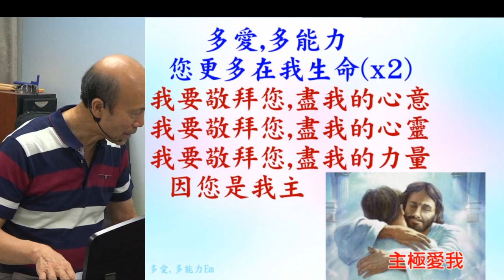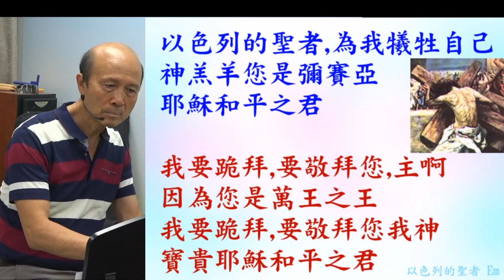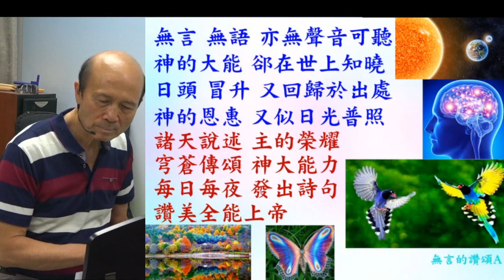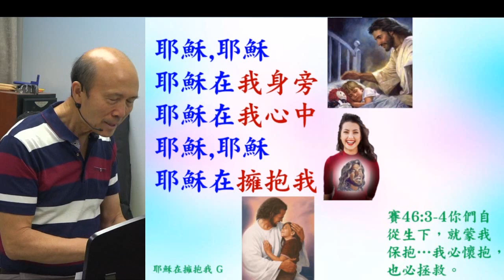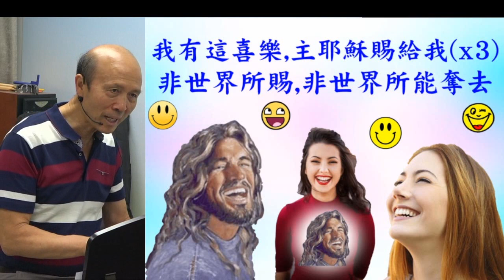葉牧師帶領敬拜帶領弟兄姊妹進入神強烈的同在 (詩歌: 1. 多愛多能力; 2. 以色列的聖者; 3. 無言的讚頌; 4. 我敬拜您全能真神) 2024.07.14